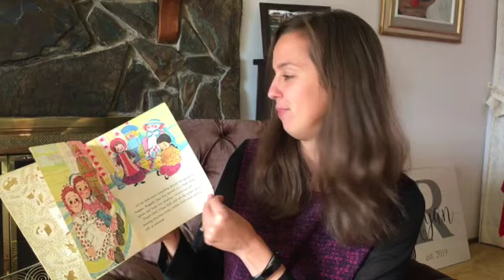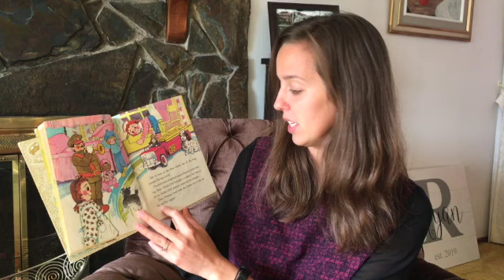Reporter Sarah Ryan from Global Edmonton reads Raggedy Ann and Andy: The Little Gray Kitten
In Raggedy Ann and Andy: The Little Gray Kitten, by Polly Curren and June Goldsborough, the dolls entertain a small kitten. It's most suitable for preschool listeners. This read-aloud story is part of the yegSpark series for Catholic Social Services in Edmonton.